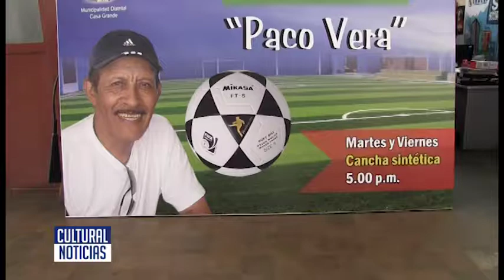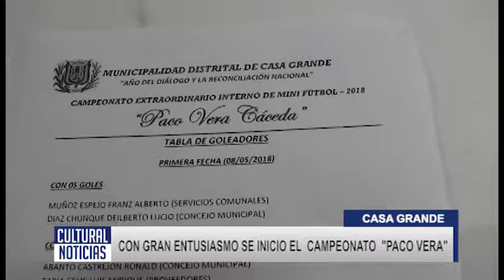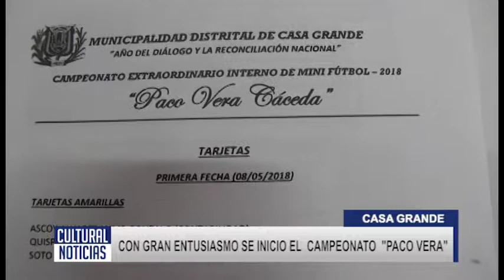CASA GRANDE Con gran entusiasmo se inicio el campeonato Paco Vera